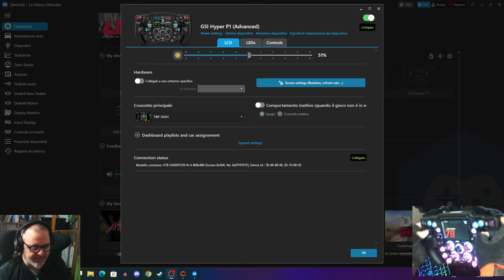GSI Hyper P1 - Prova in pista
E proviamolo questo giocattolino!

Buona Visione!

Amazon List: